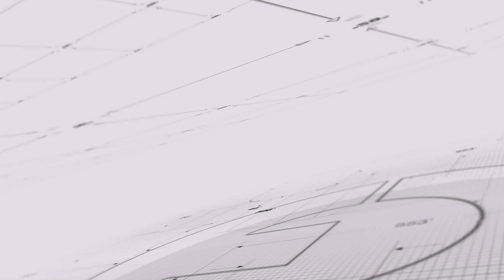中国海空军无战力，押宝东风-41 | 明镜焦点 （20191001）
明镜特约记者：岳戈@gosfgeyue